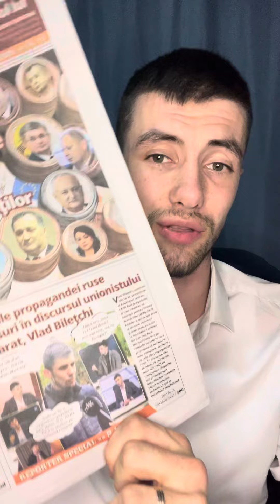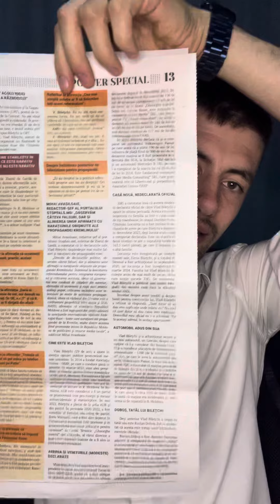📄Reacție publică la "investigația" Ziarului de Gardă despre Vlad Bilețchi!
📄Reacție publică la "investigația" Ziarului de Gardă!
⭕️Atac comandat în Vinerea Patimilor, de Ziua Presei Libere!
⚖️Să-și pună pofta-n cui! Vom continua luptă legală!
📲Rupe cenzura, distribuie!